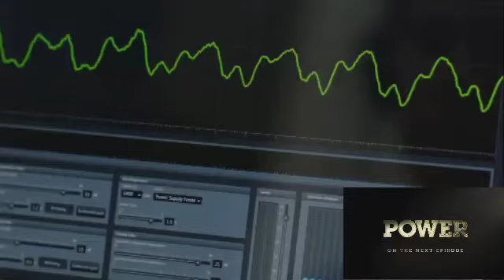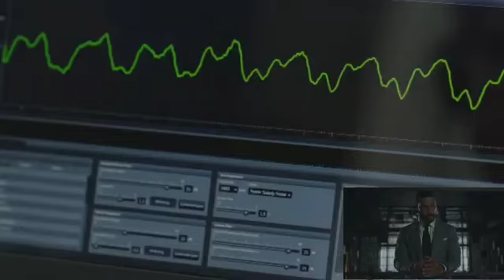WHAT TO EXPECT FROM POWER SEASON 6 EPISODE 12 "HE ALWAYS WINS"!!!